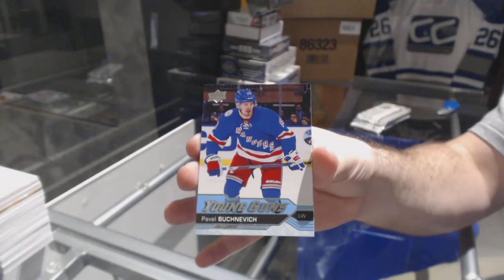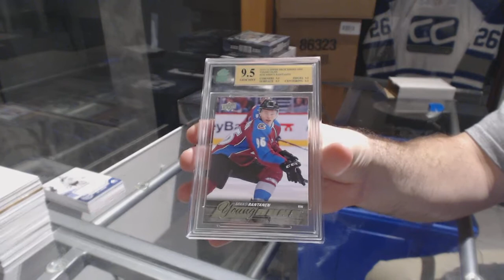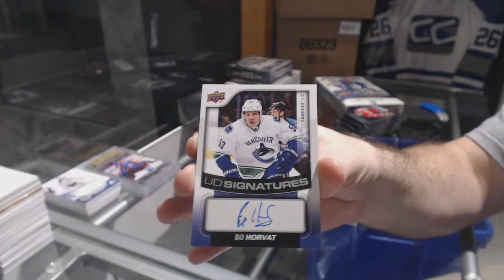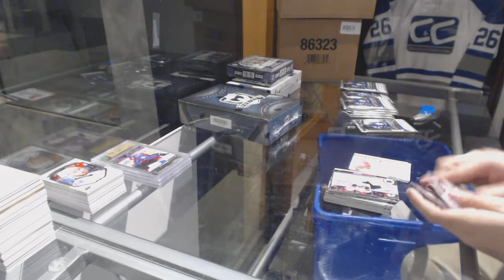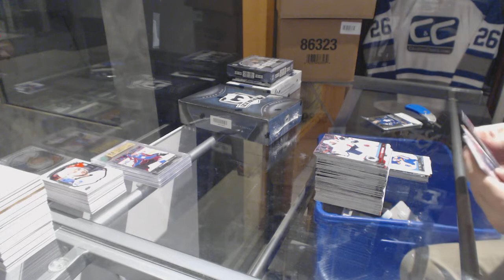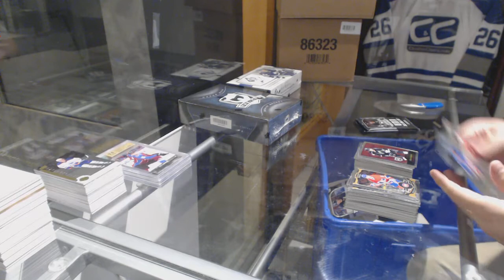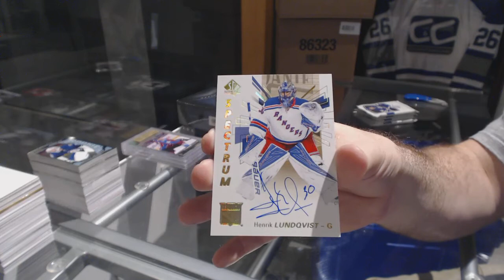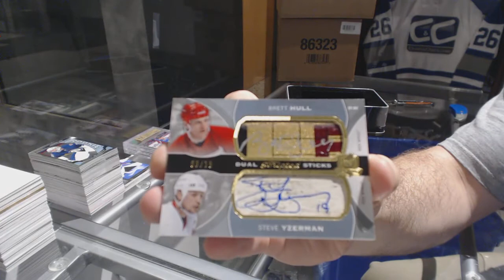After Expo Special Hockey Mix Box Break With Cup & 3 BONUSES - C&C #7989